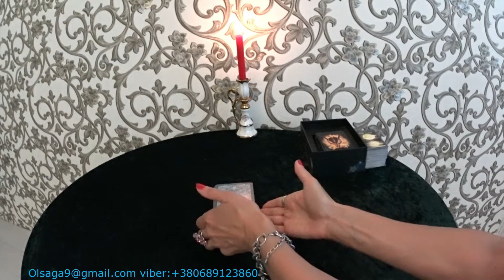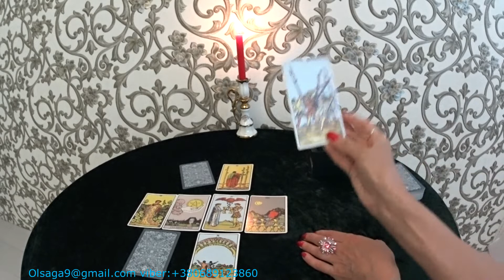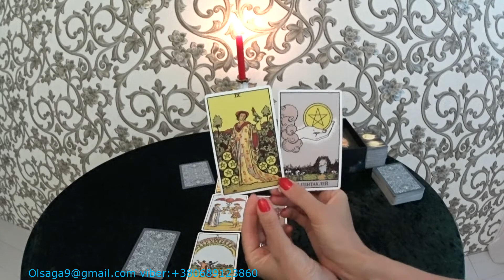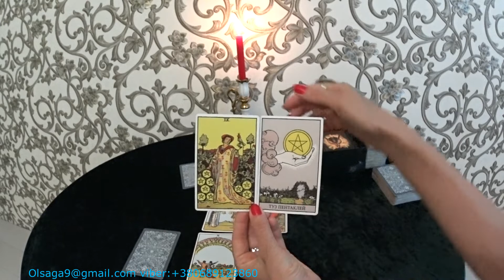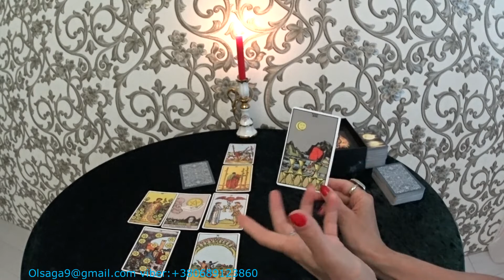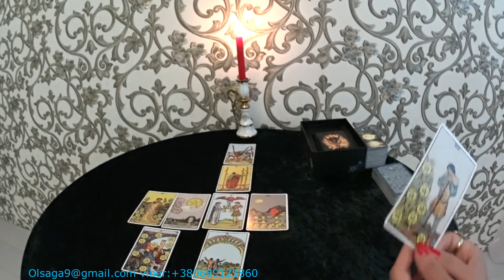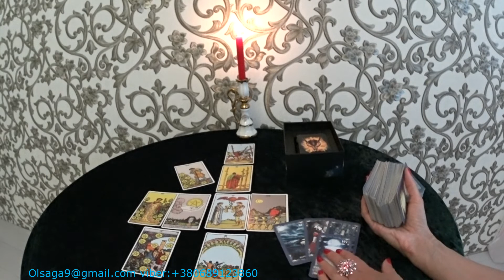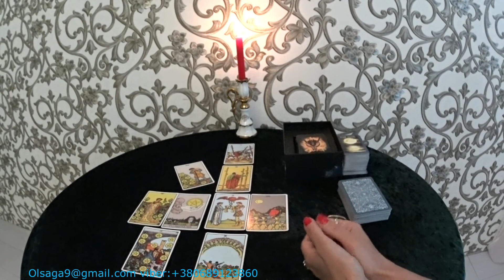Гороскоп Скорпионы с 1 по 7 июля.2019